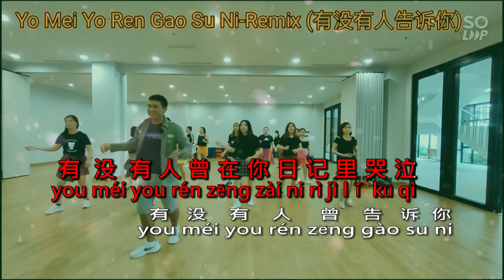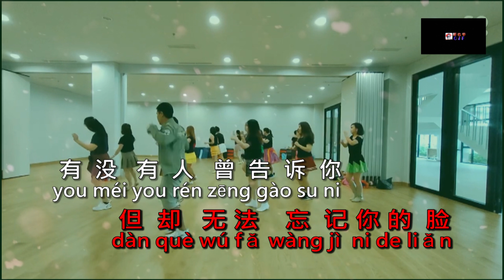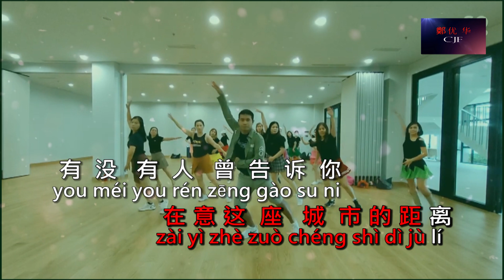You Mei You Ren Gao Su Ni Male Vokal Remix